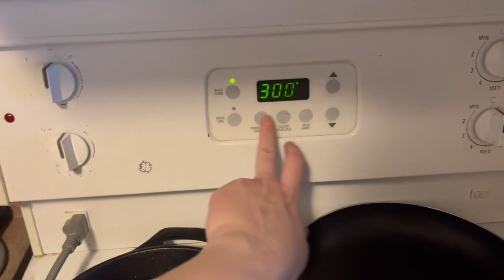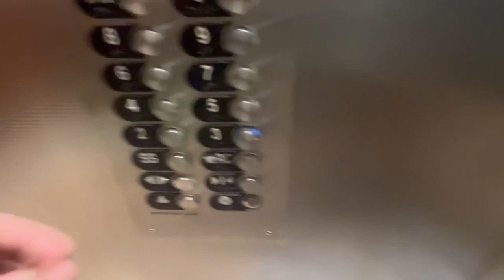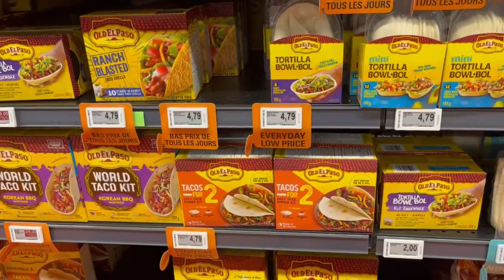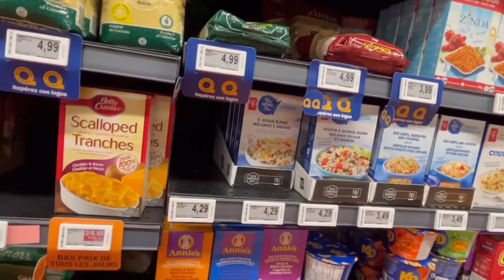vlog 10 - come do groceries with us!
We go on a rainy day drive and then go grocery and shoe shopping.